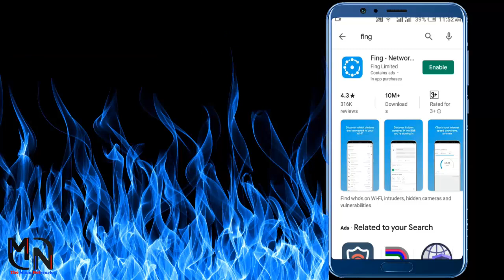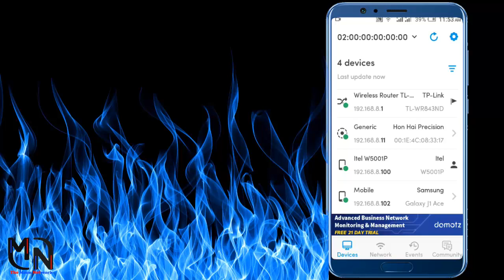How to check Who is Using My WiFi From Mobile :|: Urdu Hindi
This video tell you how many people use your Wifi.